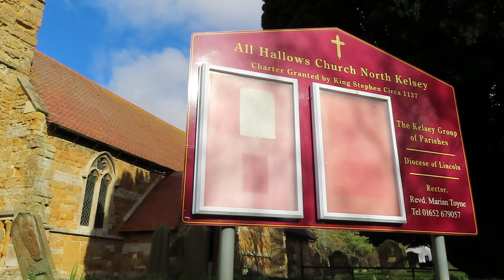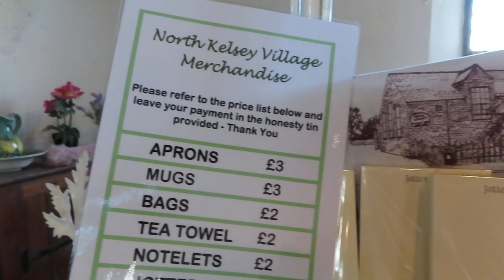Taking a look at a Lincolnshire Church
Yesterday I went for a walk around North and South Kelsey. in Lincolnshire. I came across this church which was open for visitors. Come and have a look with me. Right at the end of the video I catch a glimpse of a horse and cart passing by on the road. Half an hour later when I had set off for a walk, he came past me. I asked if I could take a photograph. He then said do I want a lift. I jumped at the chance. Pictures on my blog.